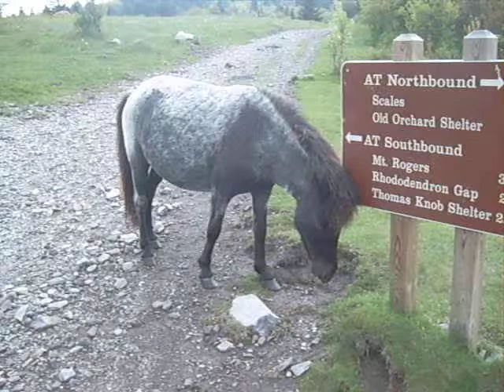Grayson Highland Foal running around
such a cute grayson highland filly just running as fast as it can. It's so cute but you can't see it's mom but it's sire is the gray one with the white mane and tail. I remember that horses mane, tail, and forelock were so long I guess it was the stallion of the herd.